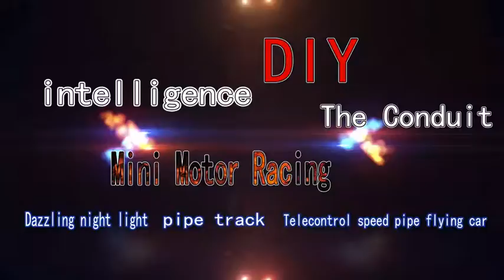shymes hurricas racing